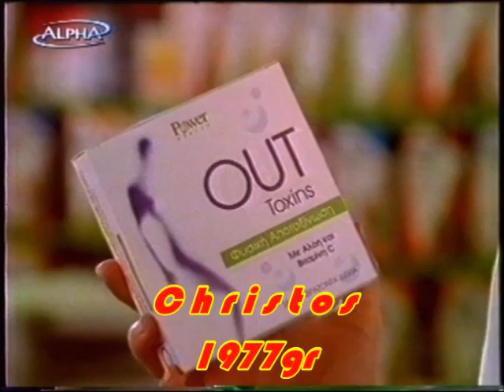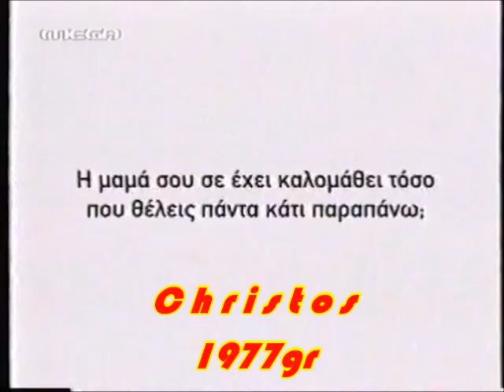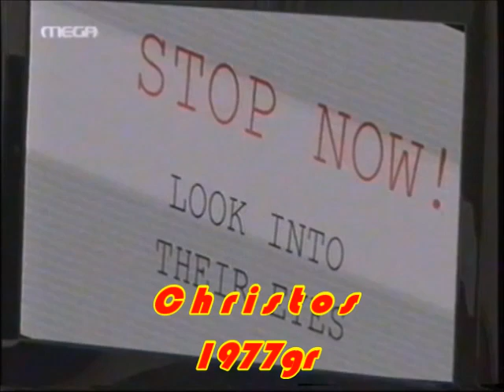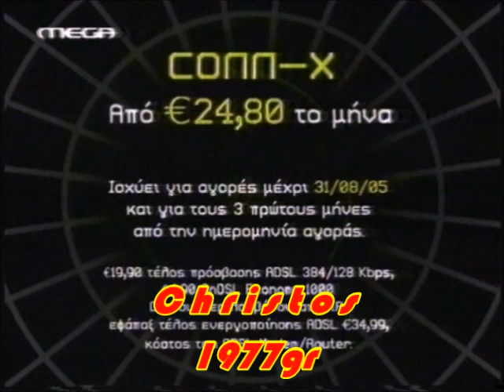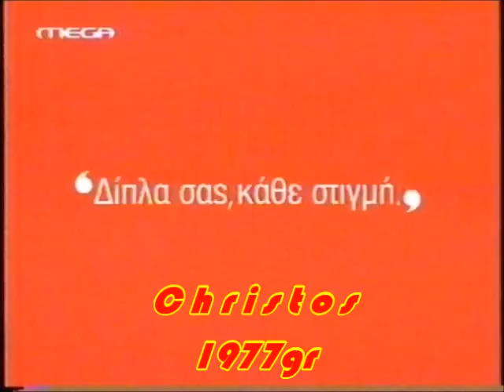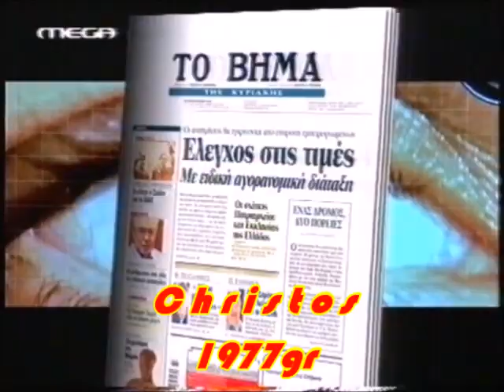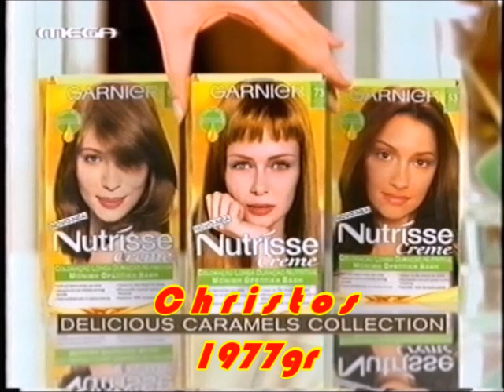Επώνυμοι & Διάσημοι STARS της TV σε διαφημίσεις (Β' Μέρος)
Πολλοί διάσημοι της TV  που  είπαν το ΝΑΙ σε διαφημιστικά σπότ